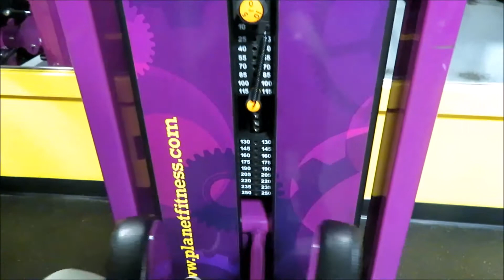Vlogmas Day 7 | Vlog 38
Hey all!
Here is as today's vlog! Have you been enjoying vlogmas or am I wasting my time? haha
How is everyone's Decemeber??